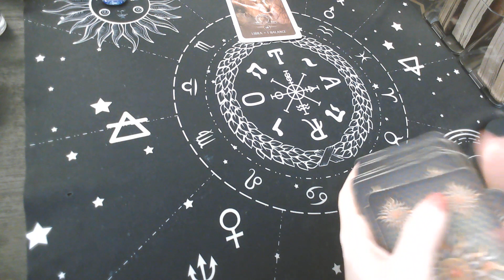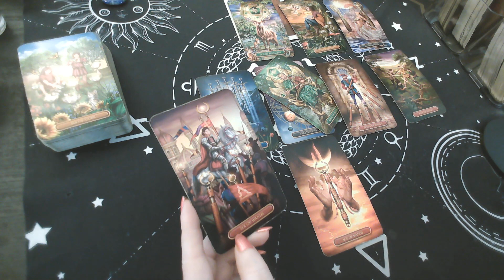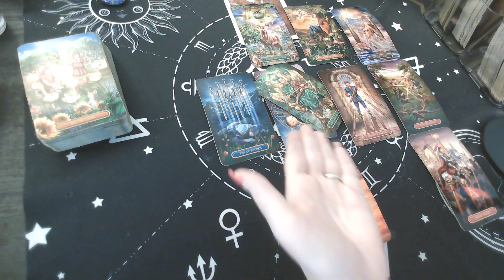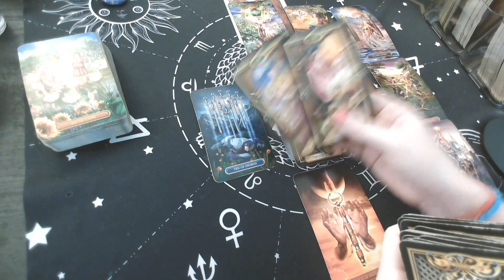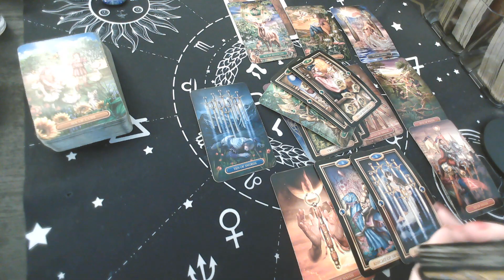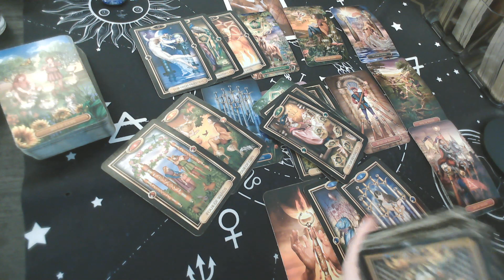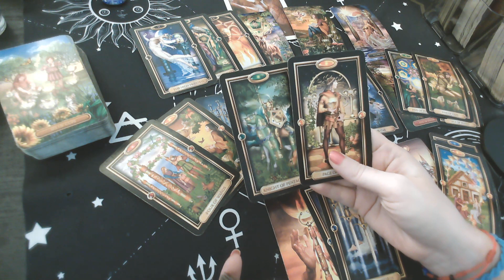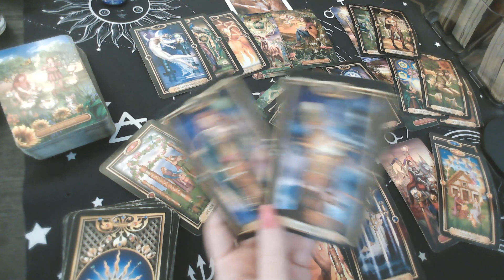LIBRA ♎️: "THE BEST CHOICE IS RIGHT IN FRONT OF YOU" JAN. 31ST - FEBRUARY 6TH!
Monday : ARIES -TAURUS - GEMINI
Tuesday : CANCER - LEO-VIRGO
Wednesday: LIBRA - SCORPIO - SAGITTARIUS
Thursday: CAPRICORN-AQUARIUS - PISCES

$15 monthly subscription to access all monthly Extended:
The link below includes extended videos: